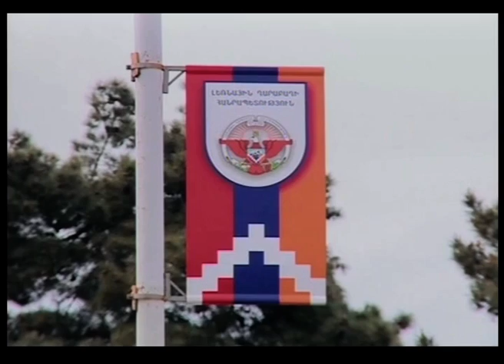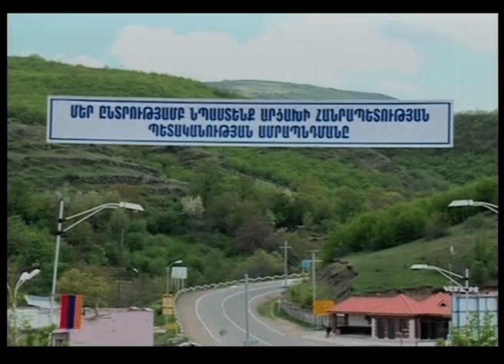"Այսօր" լրատվական 02.05.2015, -Tsayg.am-